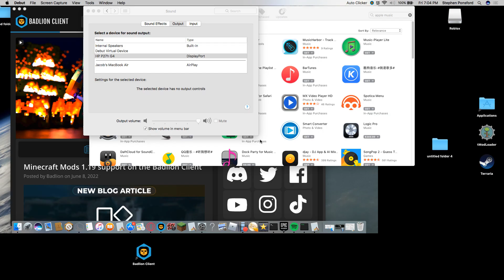hypixel bedwars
og ticket are now so sib if you wanna be a og